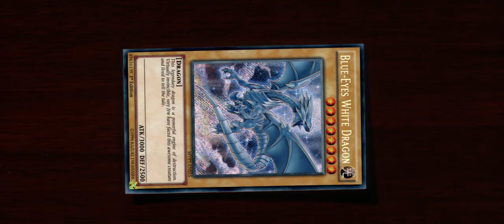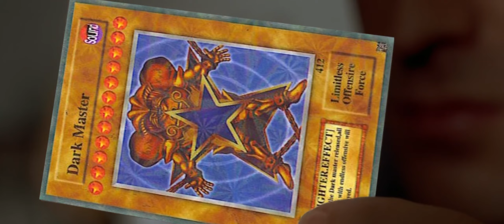American Card Game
Silly little American Psycho meme
1-day project after the idea came to me in a dream after I watched the movie